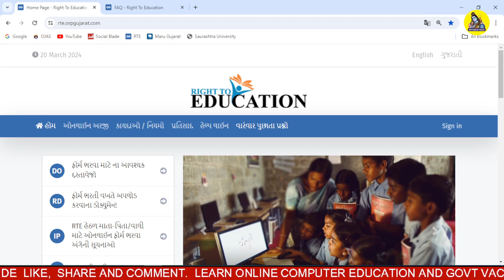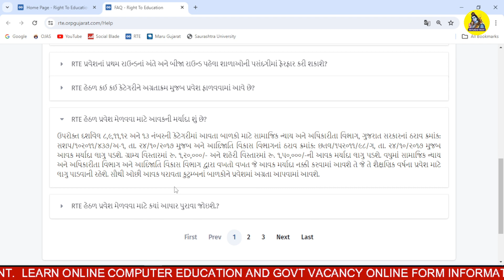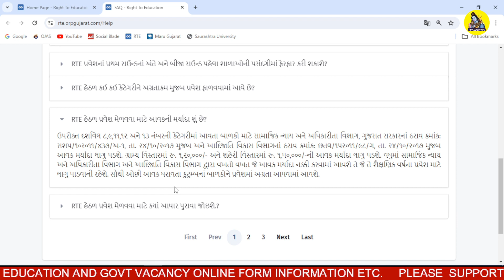People Who are Filing income Tax Returns can apply under RTE Admission 2024-25 in Gujarat ?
About this Video ::

We will learn in this video about People who filling Income Tax Return can apply under RTE Admission 2024-25 in Gujarat in Gujarati Language.

If you like my videos, please share this channel's information with your friends and relatives in your group. So that more and more people can take advantage of this channel online. Thank you.